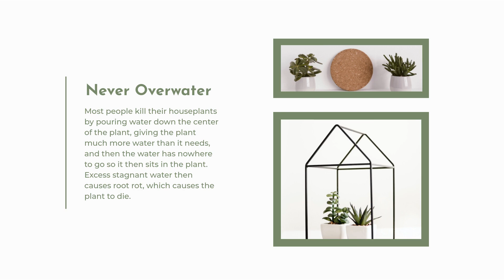Why should you have Live Plants in house? Singapore Florist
Everyone must have Live Plants inside the House! Know why. Bring home the Nature.

singapore Florist offers Live Plants in Singapore - exclusive offers available. Live Plants, Bonsai Plants, Potted Plants etc., are great to have inside to bring nature home.